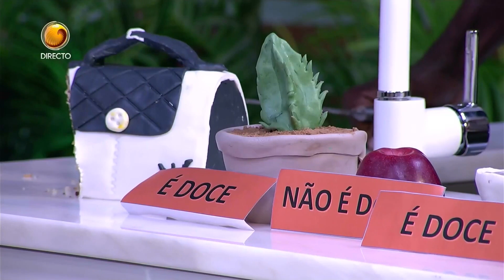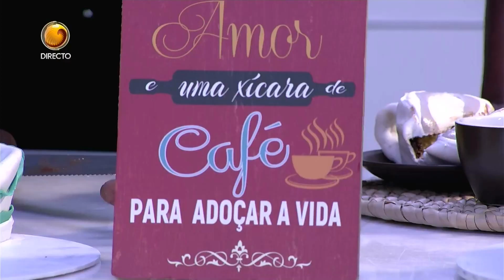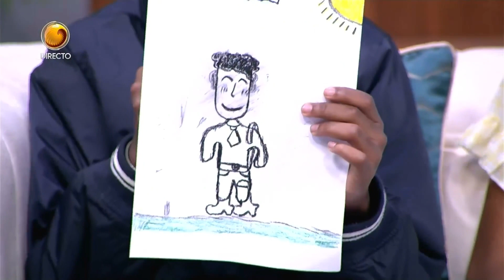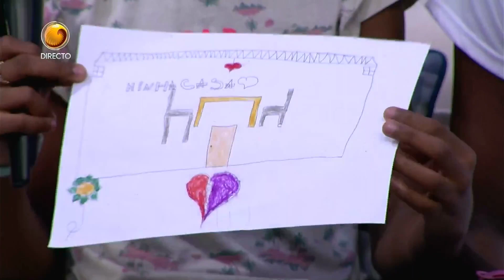Os benefícios dos trabalhos manuais para as crianças | Sexto Sentido | TV ZIMBO